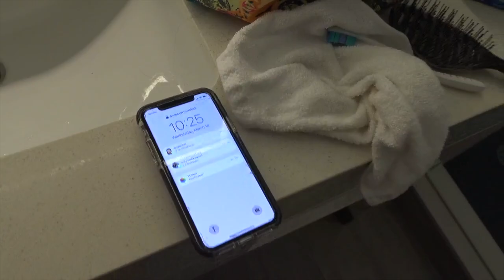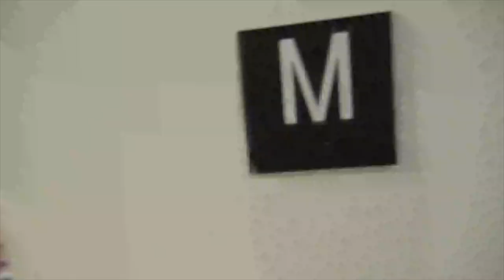SPSG Game Day Vlog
St. Paul's School For Girls Varsity Lacrosse  Spring Break Game Day Vlog